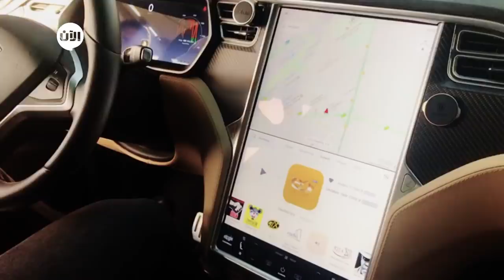فريق تلفزيون الآن يجرب قيادة السيارة الكهربائية تيسلا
شاركت سيارة تيسلا الجديدة ومجموعة كبيرة من السيارات_الكهربائية في رحلة حول الإمارات العربية السبع وإلى العاصمة العمانية مسقط ومدينة صحار.

وقطعت السيارات الكهربائية مسافة 1,217 كيلو متراً على مدار تسعة أيام،  كما استعرضت قدرة هذه المركبات المستدامة والمبتكرة لتكون بديلاً عن المركبات التي تعمل بالوقود.

كما أتيحت الفرصة لفريق تلفزيون الآن بتجربة قيادة هذه السيارة للاطلاع على أفضل ما توصلت إليه التقنيات الكهربائية في قطاع السيارات، وجاء تنظيم الرحلة هذا العام في إطار التشجيع على استخدامها. وتعد مثل هذه المبادرة خطوة جديدة نحو مستقبل مستدام خالي من انبعاثات الكربون ومن أجل تحسين جودة الهواء والحفاظ على الموارد المائية واعتماد الطاقة النظيفة.

تدعو الرحلة أفراد المجتمع للانضمام لزيارة أبرز معالم سلطنة عمان ودولة الإمارات المتنوعة، والتعرف على المركبات الكهربائية.

- في أعقاب النجاح المبهر الذي حققته رحلة السيارات الكهربائية في دولة الإمارات العام الماضي، تعود غلوبال إفرت (Global EVRT)، المنظمة العالمية التي تهدف إلى نشر التوعية حول المركبات الكهربائية وفوائدها إلى الإمارات في الشهر المقبل لتخوض رحلة سيارات كهربائية جديدة على مسافة 1,217 كم عبر دولة الإمارات وسلطنة عمان، تستمر لمدة تسعة أيام من دون استخدام البترول نهائياً.

وستنطلق قافلة السيارات الكهربائية لتعبر صحراء إمارة أبوظبي وإلى سواحل الإمارات الشمالية وصولاً إلى سلسلة جبال عمان ومرورا بالعاصمة مسقط ومدينة صحار.

تبدأ الرحلة في 18 يناير المقبل من العاصمة أبوظبي، وقبل التوجه إلى صحار ومسقط في عُمان سوف تتوقف السيارات الكهربائية لزيارة مدينة زايد. وفي طريق عودة القافلة من سلطنة عمان إلى دولة الإمارات، سوف تتوجه في طريقها عبر باقي إمارات الدولة مروراً بإمارة الفجيرة ورأس الخيمة، ومن ثم إمارة أم القيوين وعجمان والشارقة وستتوقف في إمارة دبي التي ستكون محطتها النهائية.

ومن المتوقع أن تصل السيارات الكهربائية إلى مدينة دبي المستدامة بحلول 26 يناير، حيث تستضيف المدينة حفل خاص وترفيهي للترحيب بهذه المبادرة الخالية من انبعاث ثاني أكسيد الكربون والاحتفال بالتنمية المستدامة، ما يوفر للجمهور العام فرصة التعرف على كل ما يتعلق بالسيارات الكهربائية من خلال تجربة قيادتها والمشاركة في حلقات العمل ولقاء الشركات العارضة لهذه التقنيات الحديثة والمبتكرة.

تهدف رحلة السيارات الكهربائية إلى تسليط الضوء على أفضل ما توصلت إليه التقنيات الكهربائية في قطاع السيارات، وجاء تنظيم الرحلة هذا العام في إطار التشجيع على استخدامها.

وسوف تستكشف السيارات الكهربائية المشاركة في الرحلة الطرقات التي تسير عليها قبل التوقف لزيارة المعالم الطبيعية الرائعة، وستزور بعض مشاريع الطاقة المستدامة ومن بينها محطة شمس 1 للطاقة الشمسية، ومن السيارات المشاركة في الرحلة سيارة تيسلا وسيارات كهربائية أخرى.

ويمكن شحن السيارات الكهربائية التي تتميز بقدرتها على عبور مسافة تصل إلى 400 كم عندما تكون مشحونة بالكامل (حسب نوع المركبة)، من خلال شبكة محطات شحن السيارات الكهربائية "جرين باركينج" (GreenParking) المتوفرة في مجموعة فنادق انتركونتيننتال.

ويمكن لجميع محبي قيادة السيارات المشاركة في رحلة السيارات الكهربائية حول منطقة الشرق الأوسط هذا العام والتي ستنطلق في 18 يناير وتنتهي في 26 يناير 2018. ويمكن الحصول على تذاكر للمشاركة في الرحلة كاملة ذهاب وإياب أو في إحدى الرحلتين فقط، أي الذهاب من العاصمة أبوظبي إلى مسقط من 18 - 22 يناير، أو المشاركة في طريق العودة من مسقط إلى إمارة دبي من 22 إلى 26 يناير، وستتاح لهم فرصة قيادة مركبة كهربائية أثناء الرحلة.

 وسيستمتع المشاركين في الرحلة بمجموعة من النشاطات الترفيهية خلال الجولة، ومن بينها حديقة النباتات في سلطنة عمان التي تضم أول محطة للطاقة الشمسية، وسوف يتسنى لهم فرصة التعرف على أبرز المعالم في مسقط، وسيتعرفون أيضاً على الثقافة العمانية العريقة في صحار، سيتوقفون في إحدى شواطئ إمارة الفجيرة للراحة والاسترخاء، وسيعبرون طرق أخرى للقيادة في عرض الصحراء الواسعة في مدينة زايد، وغيرها من النشاطات الممتعة.

 وفي تصريح له قال بن بولين، المدير الإداري لدى غلوبال إفرت: "شهد سوق المركبات الكهربائية نمواً هائلاً خلال العام الماضي في دولة الإمارات العربية المتحدة، ونحن سعيدون لرؤية التوجهات الطموحة للجهات الحكومية الأخرى في المنطقة، كسلطنة عمان التي باشرت العمل على تطوير المدن الذكية، والتي سوف تحتضن شوارعها السيارات الكهربائية في المستقبل القريب. وعلى الرغم من كل هذه التوجهات في مختلف بلاد العالم، إلا أنه لا يزال هناك نقص في المعرفة بين المستهلكين حول إمكانيات هذه المركبات الكهربائية".

وأضاف بقوله: "إن إمكانية هذه السيارات القادرة على عبور التضاريس الصعبة والوعرة لمسافة 1,217 كم، تعتبر دليلاً على أنها أكثر من مجرد سيارات صديقة للبيئة صممت لتناسب التوجهات المستقبلية، فهي أيضاً مركبة مثالية تناسب الجميع، كونها مزودة بتقنيات وتكنولوجيا مبتكرة ومذهلة".

واختتم كلمته قائلاً: "تعتبر قيادة المركبات الكهربائية خلال الرحلة البرية طريقة مثالية لإظهار تقديرنا للإمكانيات التي توفرها لنا التكنولوجيا الحديثة، والتي باتت من أهم العناصر الأساسية في تشكيل مستقبلنا. كما أنها فرصة رائعة للجميع للتعرف على هذه الفئة من السيارات وخوض التجربة بشكل عملي لاختبار قدراتها على الطرقات السريعة وتحديداً لمعرفة قدرتها في السير عبر المسافات البعيدة".